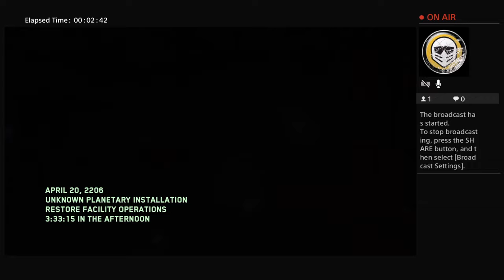Infinite Warfare HACK modded ZOMBIES lobby JOIN BEFORE ITS OVER